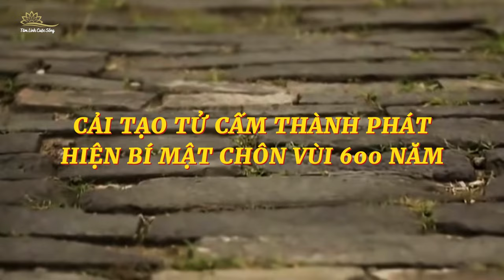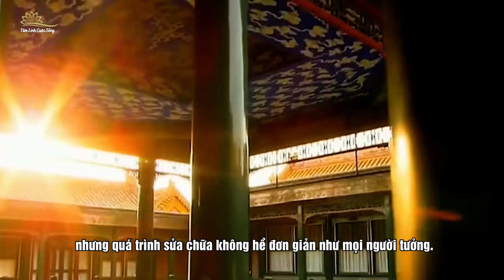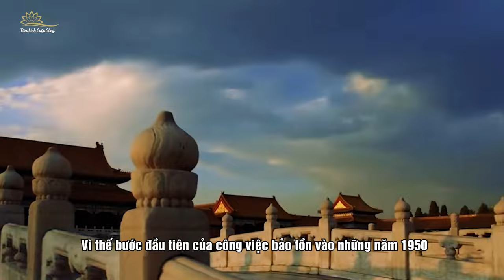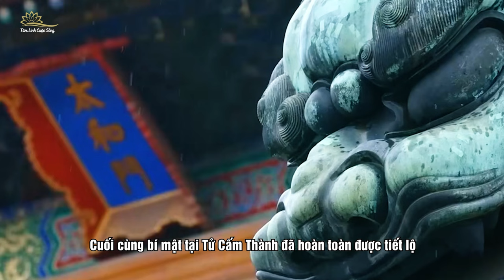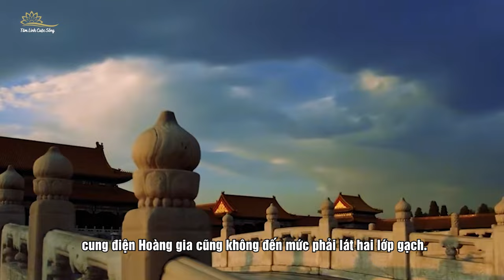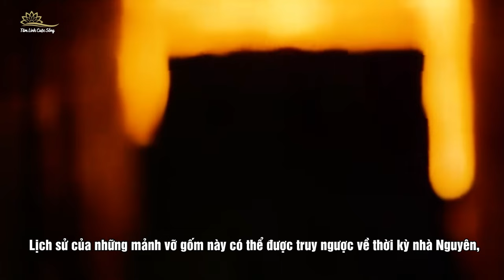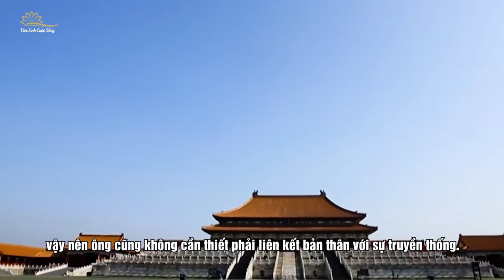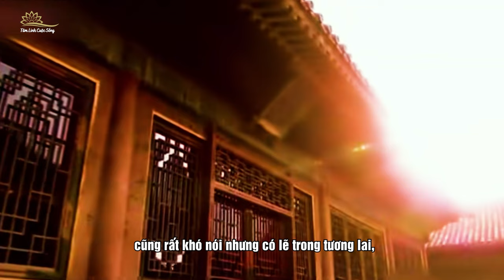Trùng Tu Tử Cấm Thành Phát Hiện Bí Mật Tàn Độc 600 Năm Của Hoàng Đế Chu Đệ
Khi tu sửa Cố Cung vào năm 2018, các công nhân đã vô tình phát hiện một bí mật đã bị lãng quên trong 600 năm. Sau khi các chuyên gia khảo cổ học đánh giá, họ trực tiếp nhận định rằng “tâm địa của Chu Đệ - Minh Thành Tổ thực sự vô cùng tàn nhẫn”. Trong suốt 5 lần đại tu sửa Tử Cấm Thành chưa ai từng phát hiện điều bất thường cho đến năm 2018, khi công nhân mở các tấm lát sàn mới phát hiện ra bí mật chôn vùi dưới lòng đất của cố cung khiến giới khảo cổ học vô cùng bất ngờ. Liệu có bí mật gì ẩn chứa phía sau kiến trúc Tử Cấm Thành? Mời các bạn cùng TLCS theo dõi trong video ngày hôm nay.